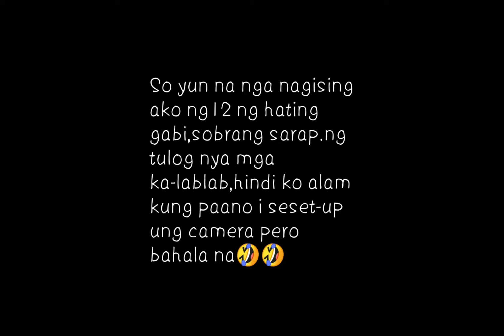SUMUKA AKO NG DUGO PRANK |FIRST VLOG | FROSTLYN🏳️‍🌈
Hello mga ka-lablab this is our first vlog/first prank sana po suportahan nyo kami GODBLESS po🏳️‍🌈✨

FB NAME:EL Frost Geronimo Fabian

                 Juralyn Lhei Ramos

                 Frostlyn's Vlogs

FROSTLYN DETAILS:NAPICO MANGGAHAN PASIG CITY.